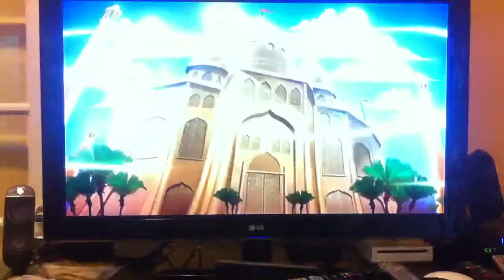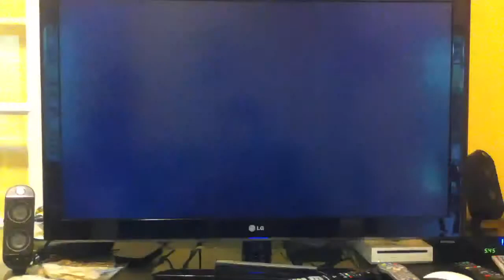PunchOut Wii 3: Racist Indians and Spaniards!!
I'M BAAAAAAACK! With some racism and violence. YAY!